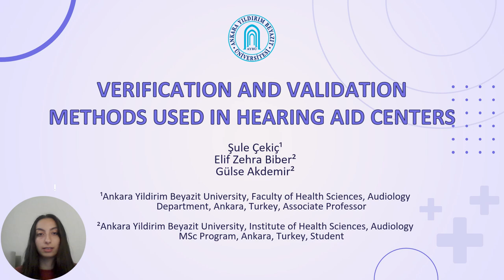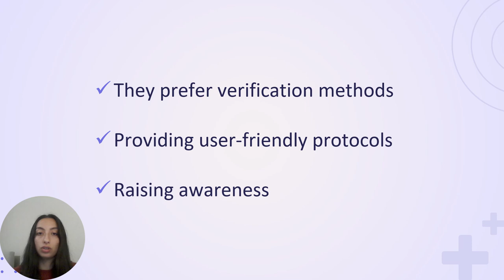VCCA2024 - Biber - Verification and Validation Methods Used in Hearing Aid Centers pitch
This is a pitch video. Join the VCCA2024 for the full presentation.
Verification and Validation Methods Used in Hearing Aid Centers